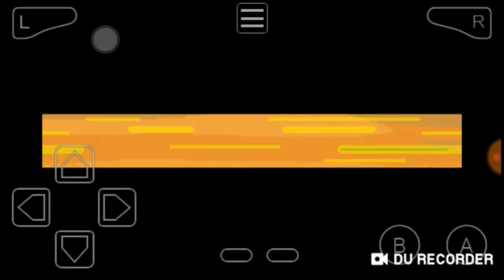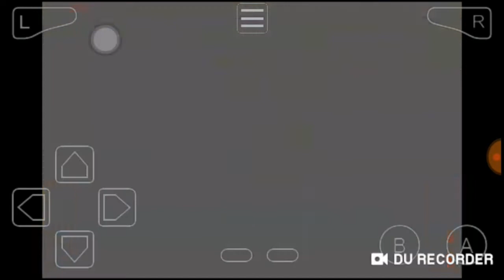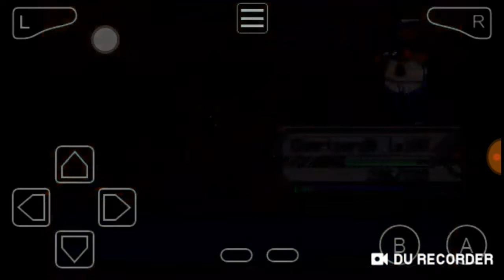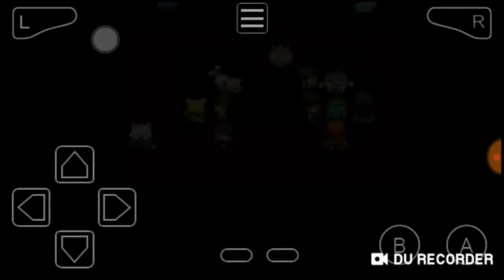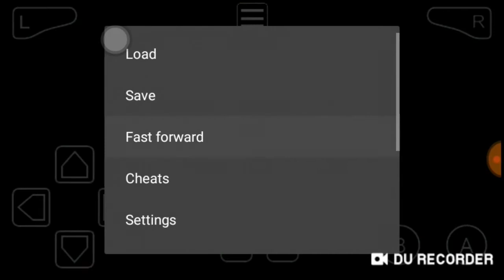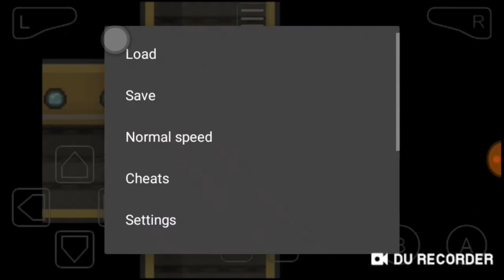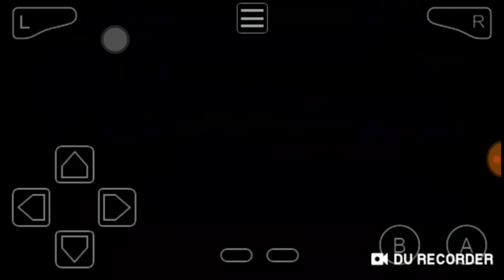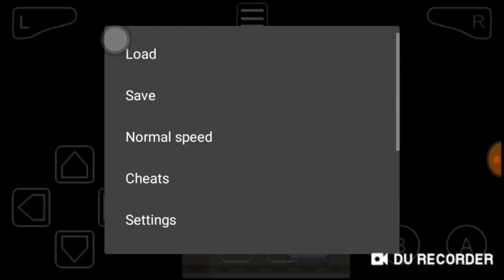Cross vermilian city blimp in pokemon red chapter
Here I will show you how to complete a blimp mission in vermilian city of red chapter in detail.